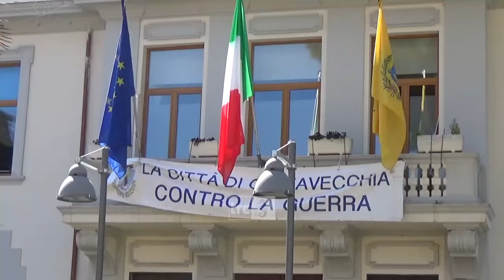“Civitavecchia 2030” a sostegno di Grasso perde pezzi, Scaccia e Lisi abbandonano la lista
Una notizia clamorosa che arriva come un fulmine a ciel sereno a pochi giorni dalle elezioni amministrative di Civitavecchia e che non ha riscontri nella storia elettorale cittadina. La lista civica per Grasso sindaco “Civitavecchia 2030” perde pezzi. Marinella Scaccia e Daniele Lisi hanno infatti deciso di cessare ogni tipo di partecipazione elettorale con la lista che, come detto, sostiene Massimiliano Grasso come candidato sindaco.